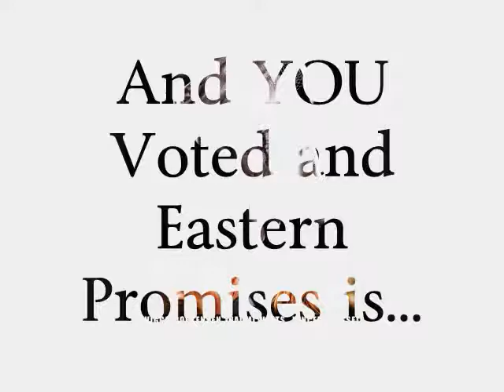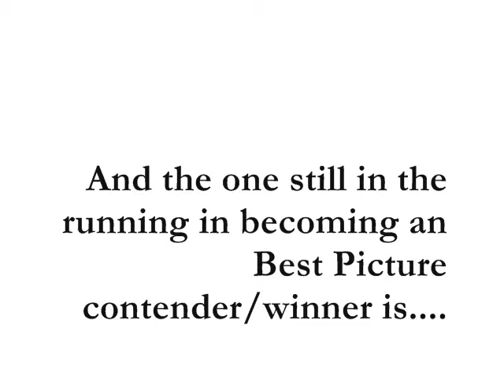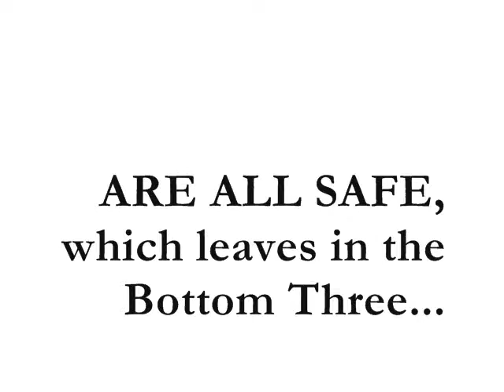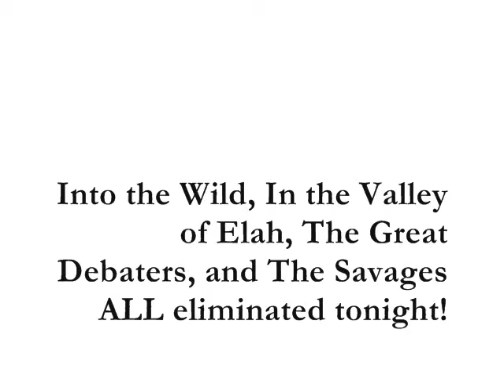Episode III: Academy Idol Results Show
The results are in...watch!